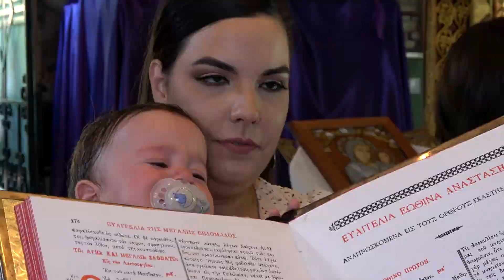Η ΒΑΠΤΙΣΗ ΤΟΥ ΚΩΝΣΤΑΝΤΙΝΟΥ-KONSTANTINOS CRISTENING DAY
Η ΒΑΠΤΙΣΗ ΤΟΥ ΚΩΝΣΤΑΝΤΙΝΟΥ ΕΓΙΝΕ ΣΤΟΝ ΙΕΡΟ ΝΑΟ ΤΟΥ ΚΩΝΣΤΑΝΤΙΝΟΥ ΚΑΙ ΕΛΕΝΗΣ  ΣΤΟΥΣ ΑΡΓΥΡΟΜΥΛΟΥΣ.
ΟΙ  ΓΟΝΕΙΣ ΜΟΥ Ο ΑΧΙΛΛΕΑΣ  ΚΑΙ  Η  ΟΛΥΜΠΙΑ
ΟΙ  ΝΟΝΟΙ ΜΟΥ
ΦΩΤΟΓΡΑΦΟΣ  ΒΑΠΤΙΣΗΣ  ΣΤΗ  ΛΑΡΙΣΑ   ΓΚΟΥΣΓΚΟΥΝΗΣ  ΔΗΜΗΤΡΗΣ
JIMGOUSGOUNIS PHOTOGRAPHY LARISSA GREECE
PHOTOGRAPHER:JIMGOUSGOUNIS
Special thanks to my team videographer(simos pagoulatos)

I do not reserve any rights of the song and Reproduction